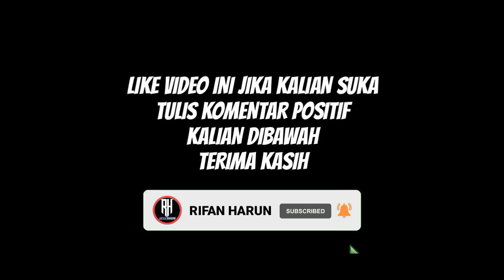Jadwal Liga Italia Pekan 37 | Milan vs Atalanta | Klasemen Serie A 2022 Terbaru | Live Bein Sport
Berikut jadwal Liga Italia serie a malam ini musim 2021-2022 matchday 37 | pekan ke 37 : Live RCTI dan Bein Sport

Empoli vs Salernitana
Verona vs Torino
Udinese vs Spezia

Roma vs Venezia
Bologna vs Sassuolo
Napoli vs Genoa
Milan vs Atalanta

Cagliari vs Inter
Samdoria vs Fiorentina

Juventus vs Lazio